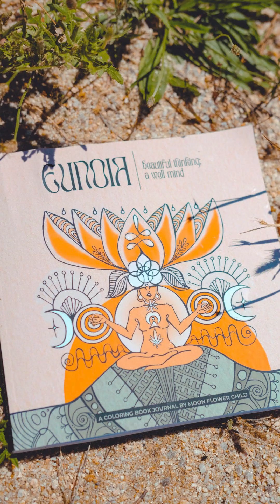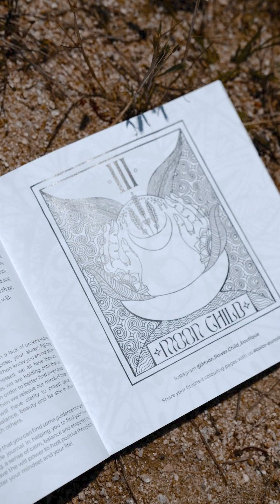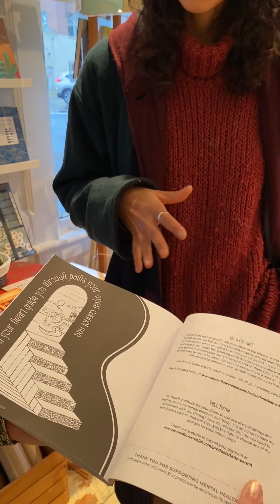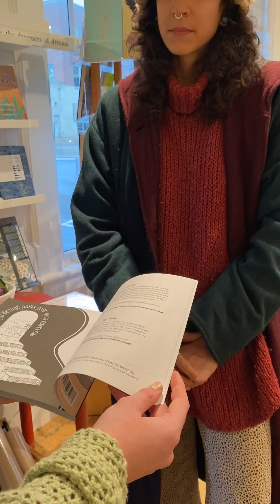Meet Local Author Juliana @ My Muses Card Shop , Carrboro | chapel hill , North Carolina | Gift Shop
Eunoia: Beautiful Thinking; a well mind - Mindful Coloring book

Life on the go can be fast paced, forward moving constantly without pause, breathe or presence in the moment. When you don’t pause to tune into your Self then you may find you lose your way, become out of balance and at a loss of knowing who you are and what your purpose is.  This book is intended to encourage you to find space to sit in the Now with yourself to color, inspire you to have affirmations and bring clarity and calm to your day through the workbook pages. Coloring stimulates the brain with creative and logic emotion & expression and it’s a great solution for stress relief to help alleviate anxieties.

What My Muses Card Shop Offer

* Carrboro / Chapel Hill’s largest selection of greeting cards
* Stationery, pencils, art supplies, and craft kits,
* Art and design books, spiritual books
* Handmade jewelry from American artisans
* Accessories and fair trade crafts from all  around the world